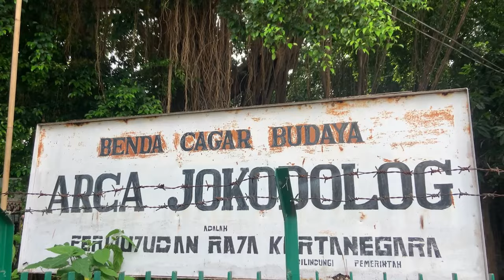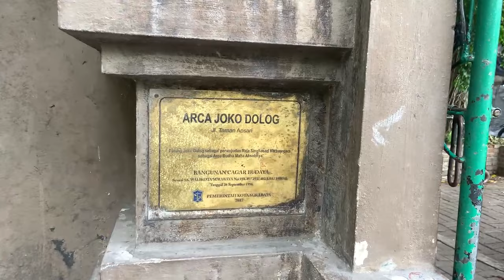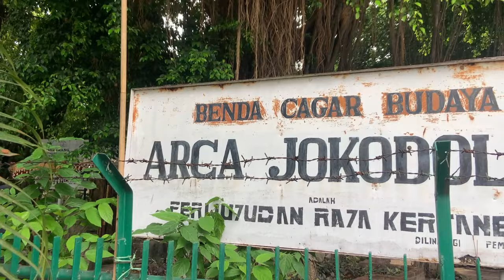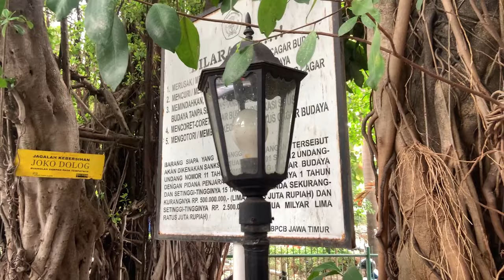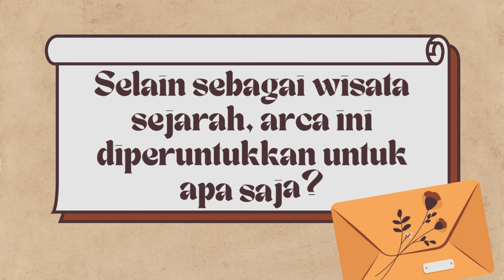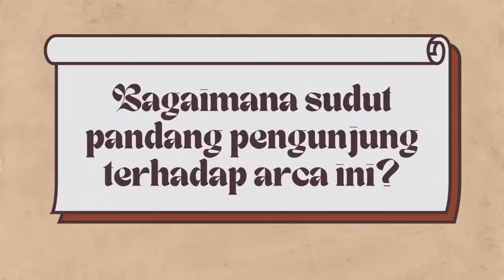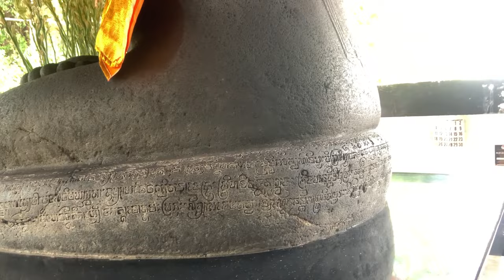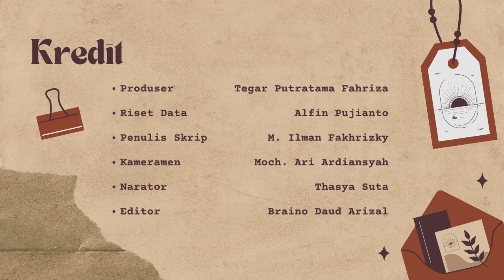Arca Joko Dolog sebagai perwujudan Raja Kertanegara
Patung Joko Dolog berdiri sebagai penghormatan kepada Raja Kertanegara yang memerintah Kerajaan Singasari. Awalnya ditemukan di Desa Kandang Gajah, Trowulan, Mojokerto, patung tersebut kemudian dipindahkan ke Surabaya pada masa Hindia Belanda di bawah arahan Resident de Salls. Niat awalnya adalah untuk mengangkut patung tersebut ke Belanda dengan menggunakan kapal laut, namun akhirnya terdampar di Taman Simpang (Taman Apsari), dan masih bertahan hingga saat ini.